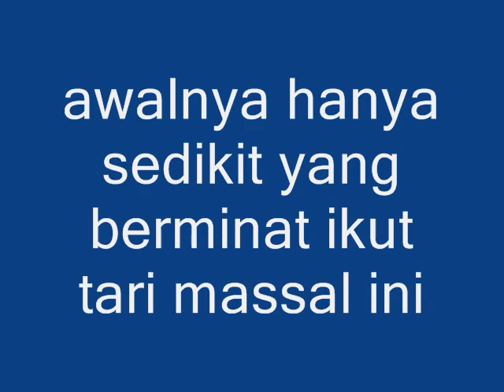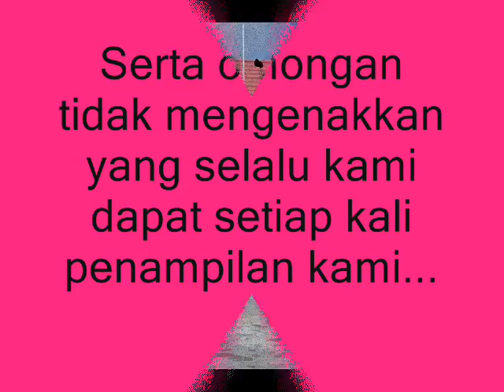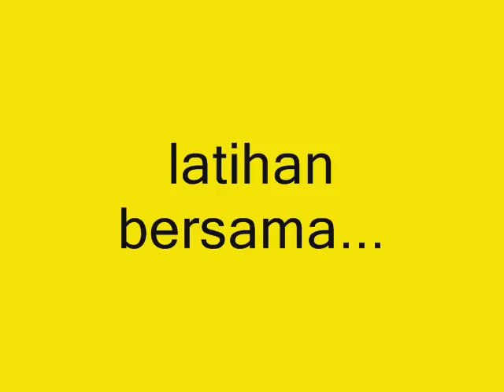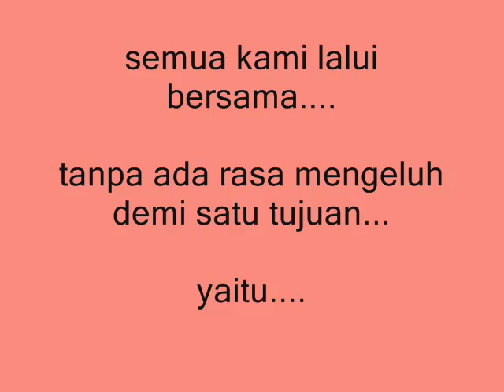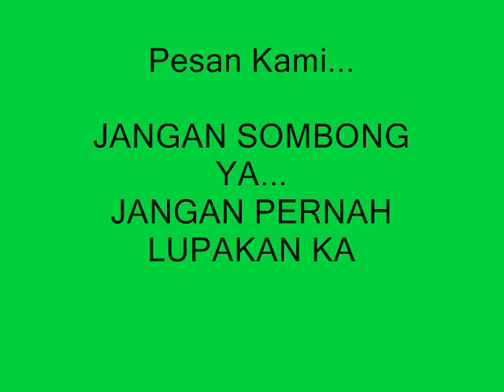tari massal MTsN Tanjung Selor in the movie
jadikan kenangan ini kenangan terindah untuk smua kluarga besar tari massal MTsN Tanjung Selor